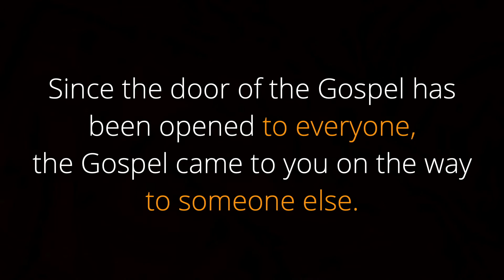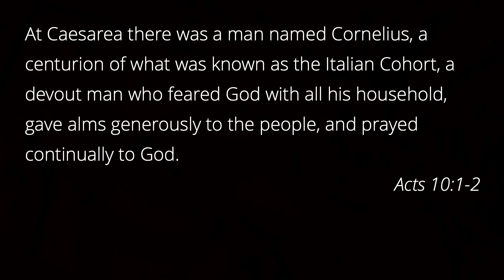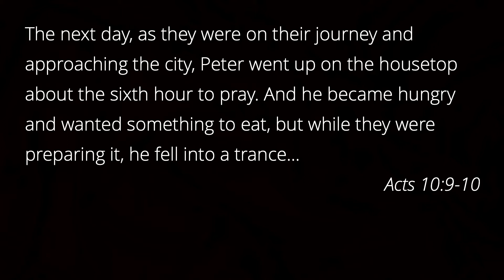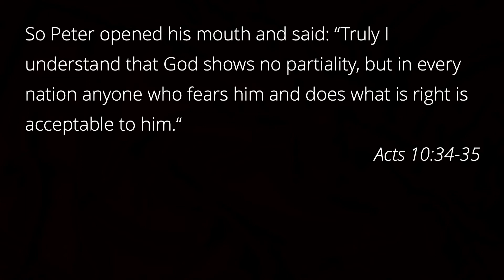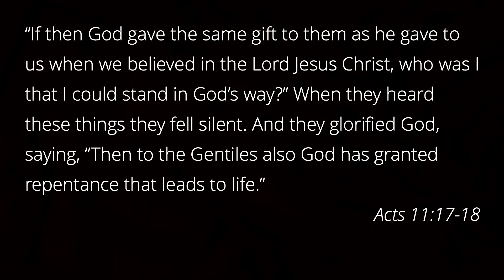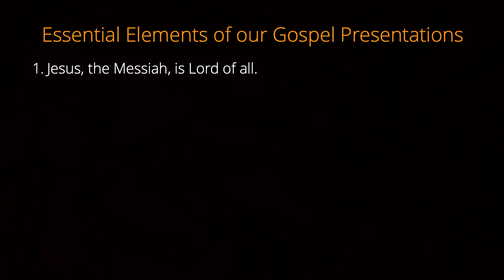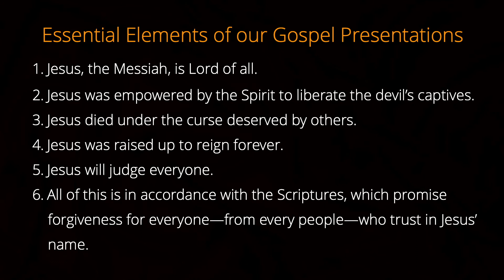The Open Door of the Gospel | Acts 10-11:18 (Midtown)